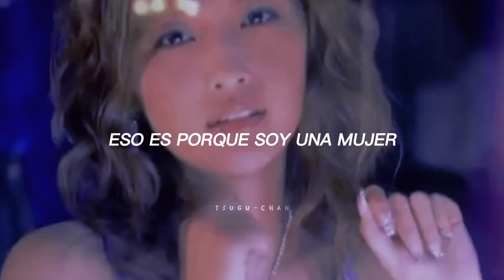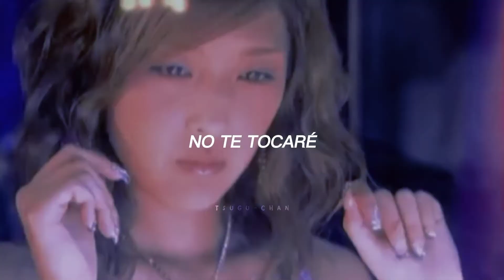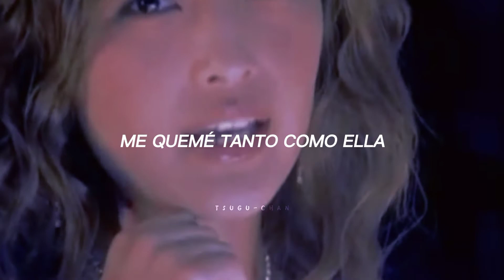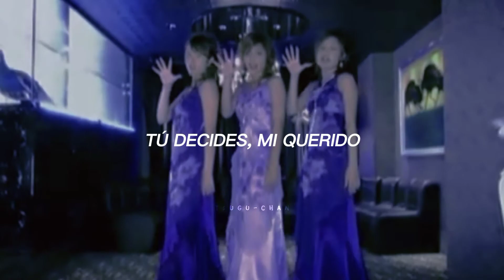v-u-den ; Kurenai no Kisetsu [sub. español]